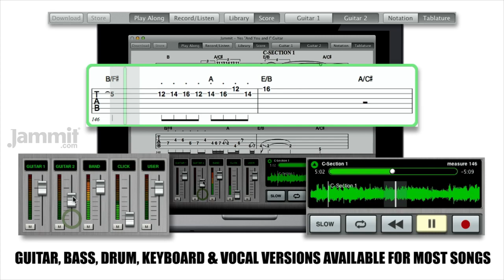Jammit Yes "And You and I" Guitar